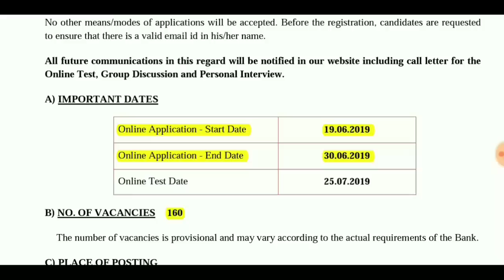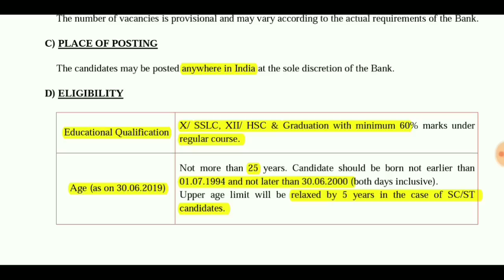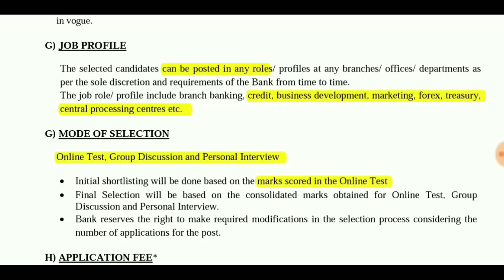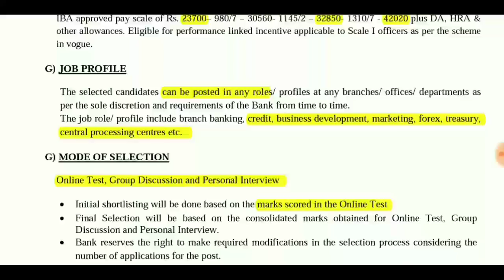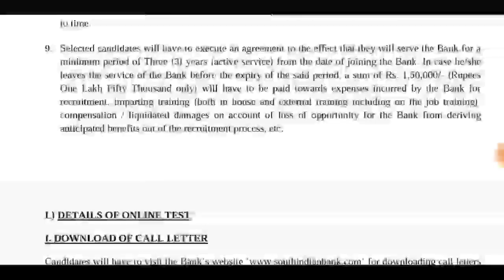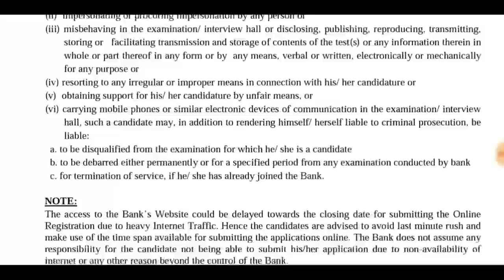தென்னிந்திய வங்கியில் வேலை | தகுதி:- 10th , degree | 160 vacaciones | south indian bank job 2019...